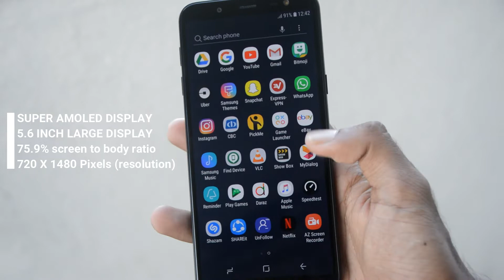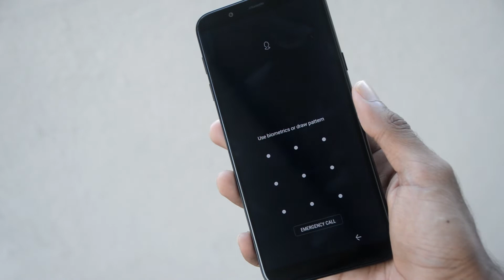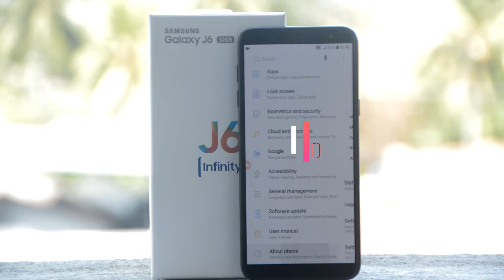SAMSUNG GALAXY J6 (2018) REVIEW 🇱🇰SRI LANKA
Hello guys today we talk about the samsung galaxy j6(2018)

ABOUT THE PHONE:-

Infinity Display.

The Infinity Super AMOLED display of the new Galaxy J6 offers the best-in-class viewing experience. Samsung’s proprietary Super AMOLED technology delivers stunning colour reproduction and the deepest contrasts. The 18.5:9 display ratio delivers more viewing area, for an unparalleled experience.

CAMERA.

13MP REAR +8MP
FRONT CAMERA
F1.9 APERTURE
FRONT LED FLASH

Processor..

CPU Type- Octa-Core

Memory..

RAM_Size (GB)3
ROM Size (GB)32
Available Memory (GB)*22.8
External Memory Support
MicroSD (Up to 256GB) etc.